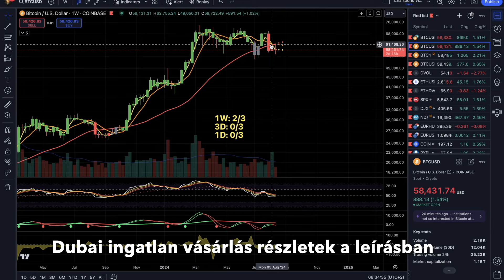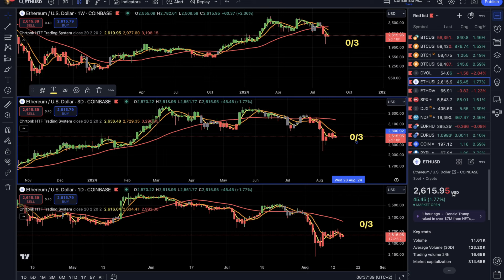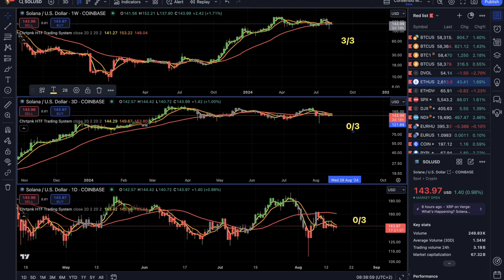🎸 Nyáááár van, alig fürdőruhááááában 🎸 I Napi BTC uncsi semmi I Chartpunk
👉 Mai menü:
00:00 Intro
00:20 BTC swing idősáv
01:26 Bitcoin consensio
03:49 Ethereum consensio
04:45 Solana consensio
05:59 Outro

👉 Dubai ingatlan vásárlás akár kripto fizetéssel és 10 éves letelepedési engedély VIP ügyintézéssel